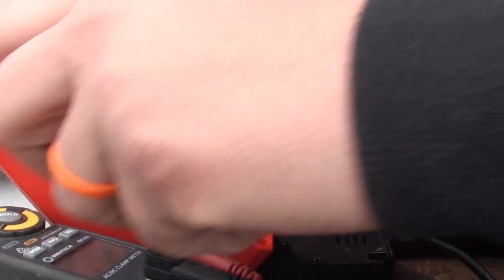Another dead Milwaukee M12 - M18 battery charger